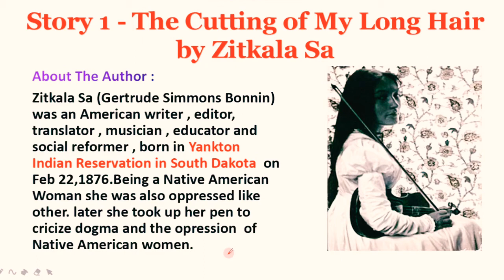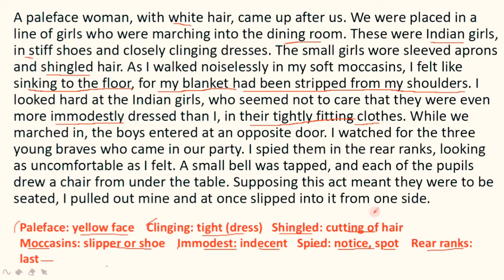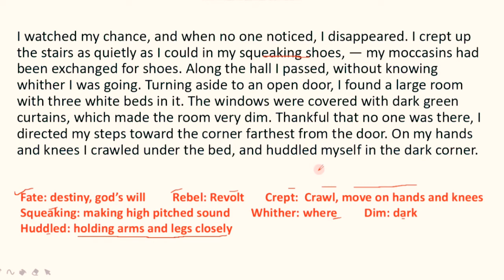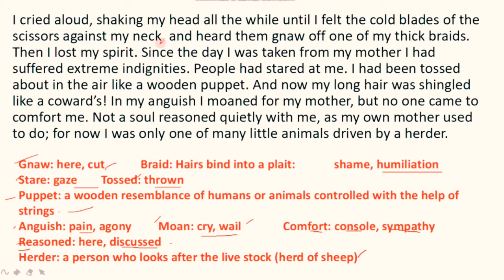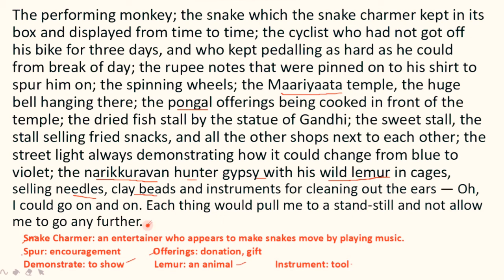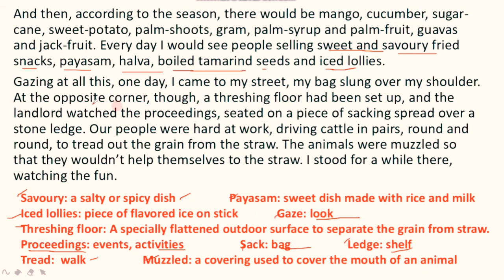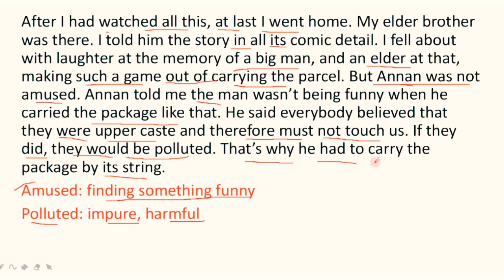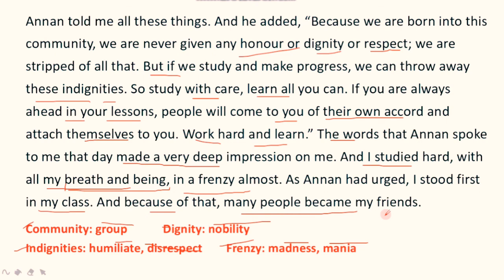MEMORIES OF CHILDHOOD by ZITKALA SA AND BAMA | CLASS 12 NCERT BOOK VISTA | EXPLANATION IN BANGLA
Memories of childhood is related to two childhood memories of two women authors , one is an American writer Zitkala Sa and the other is a Tamil writer Bama. But these are not sweet memories. Both of them explain he social evils IN THEIR RESPECTIVE STORIES THE CUTTING OF MY HAIR AND WE ARE TOO HUMAN BEINGS that they experienced . tge opression towards Native American women are described by Zitkala and ruthless Untouchability with tge Dalits is penned by Bama .Detail explanation with reference are here for the students . It will helpful to memorize easily and thus master the MCQs.